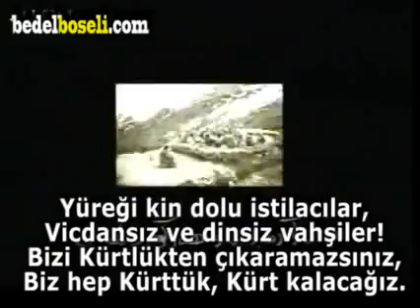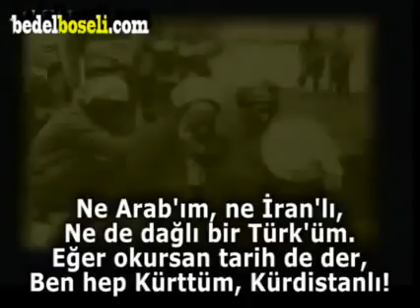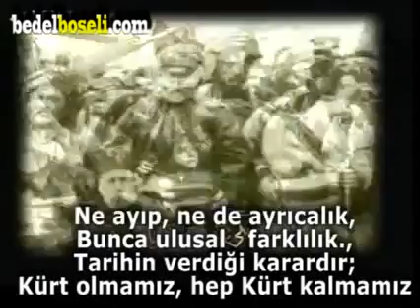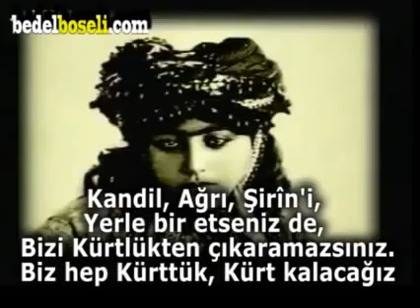Hep Kürt kalacağız (Her Kurd ebin) Ibrahim Ahmad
Kürt